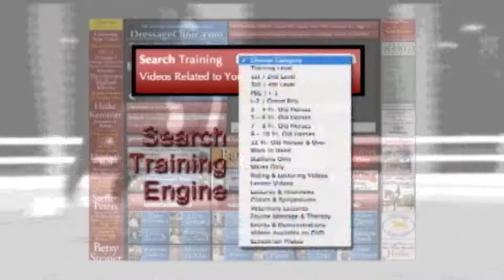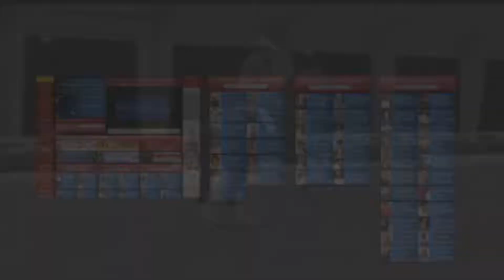DressageClinic.com Presents Nathalie Sayn Wittgenstein Riding & Lecturing MasterMind sample 22707